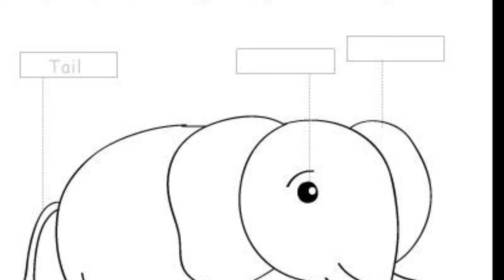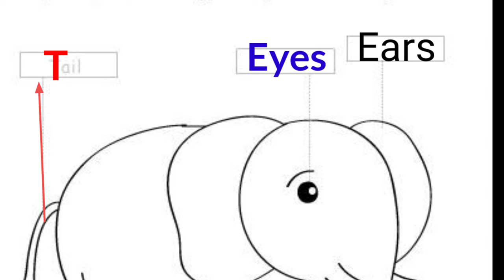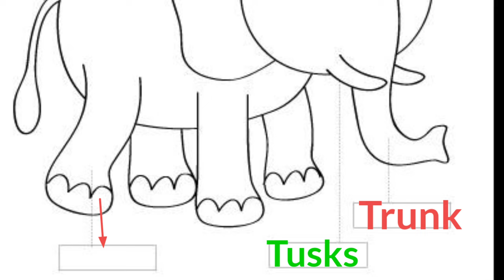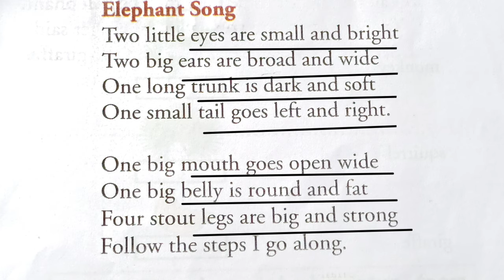Lets Read And Write The Body Parts Of An Elephant || Std-1 English || Kerala Syllabus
hello friends in this video lets study and write the body parts of an elephant. The poem baby elephant understanding the meaning of this poem this song is taken from the std-1 english kerala syllabus.